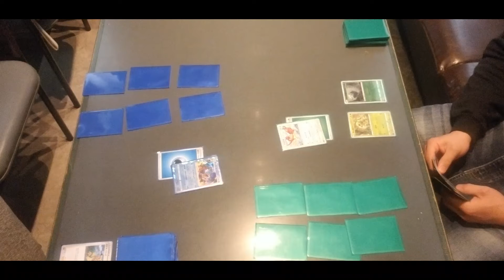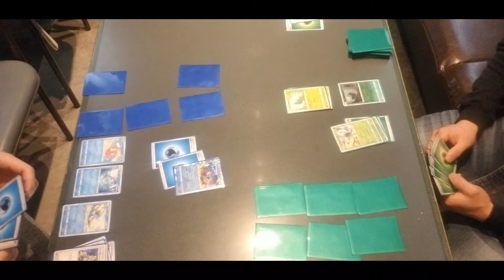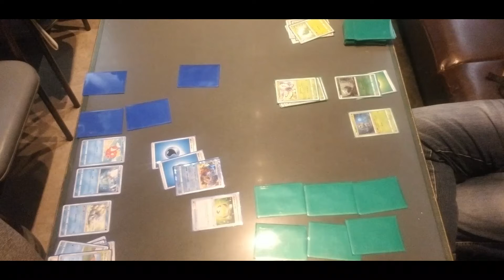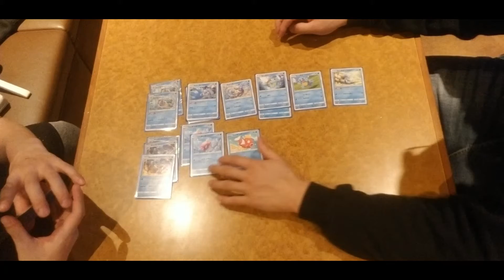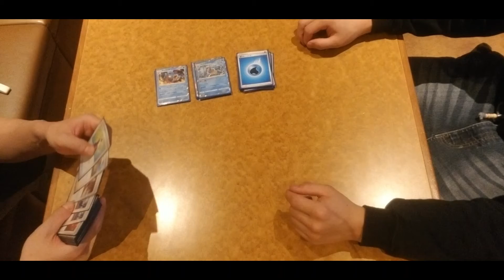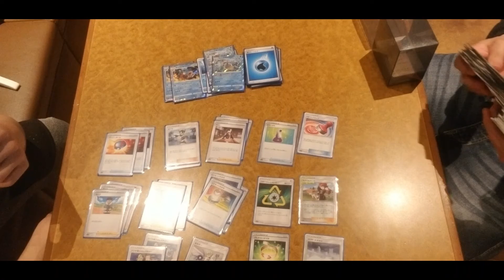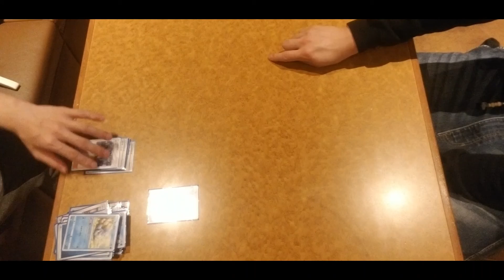ポケモンカード赤、緑 VSライバル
あの懐かしき時代にダーイブ！
今回はサントアンヌ号
グダッたので今回も1本勝負で
素人が組んだらこんなもんだよね

当チャンネルの㏋公開中！

次回
準備中